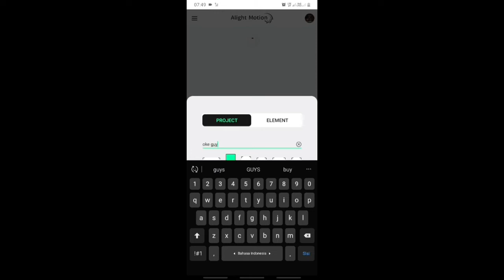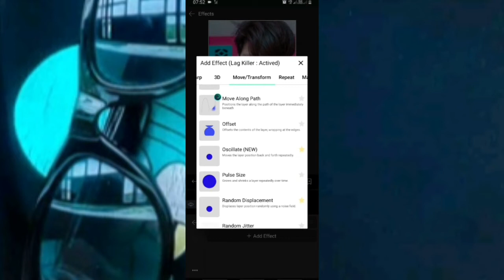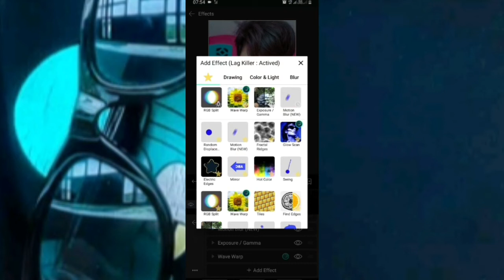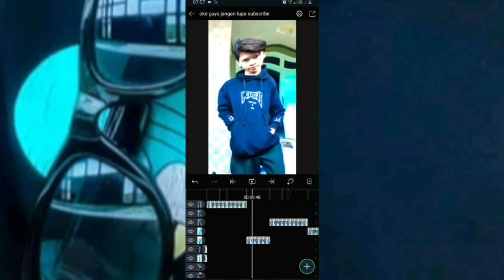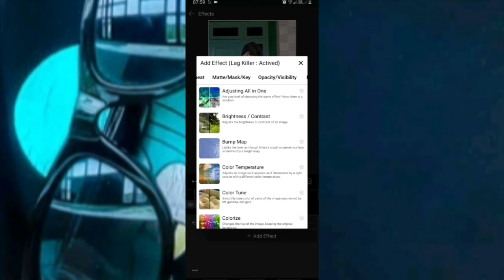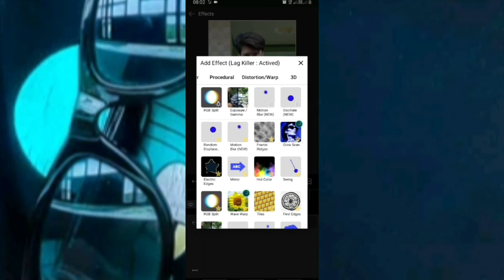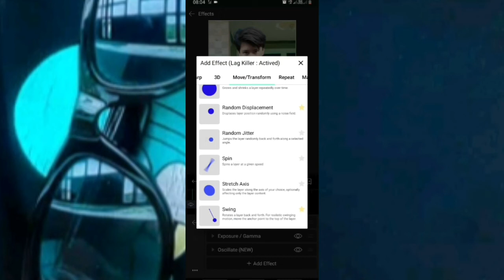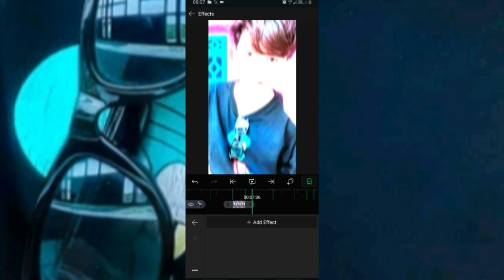Tutorial jedag jedug yang keren😍😍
beat nya=
5:48
6:30
6:53
7:06
7:45
8:24
8:48
9:01
9:38
10:21
10:44
10:55
11:32
12:13
12:44
12:53